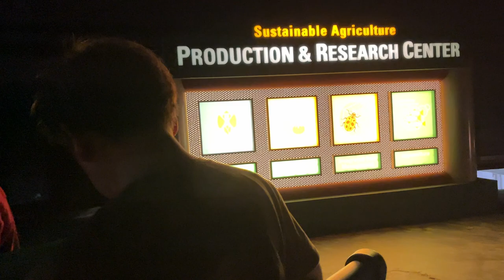EPCOT Living With The Land On-Ride (No Copyright)